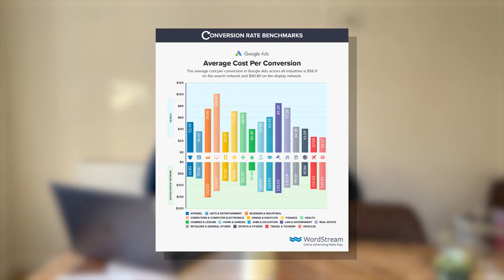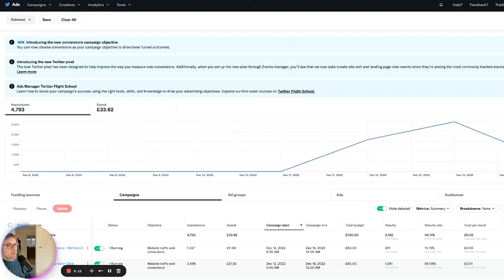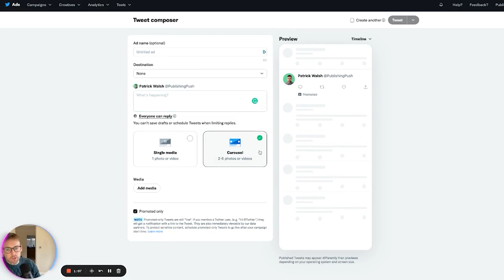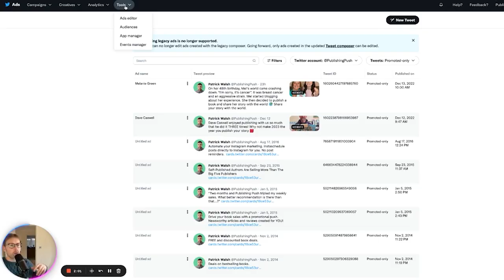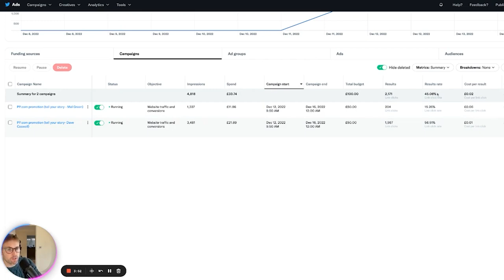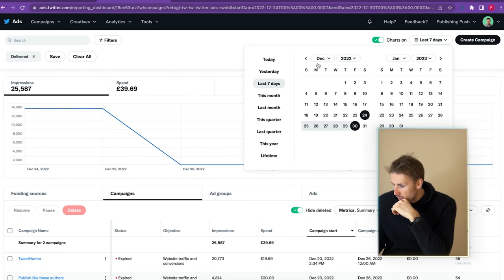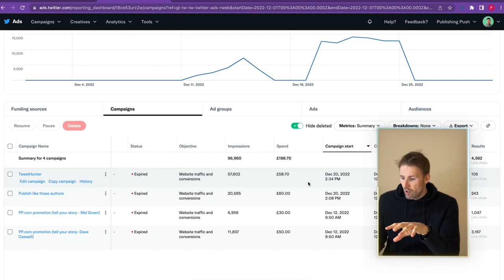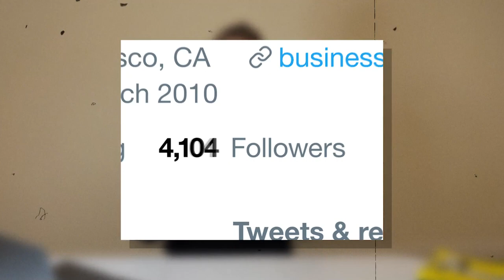Twitter Ads: Great Opportunity or a Waste of Time?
🧲 I solve your marketing problems (15+ years marketing experience)

Now that Elon Musk has taken over Twitter will he improve the advertising platform. Lots of marketing experts seem to think this is the case. I tried the Twitter advertising platform recently to find out if it has been improved and if it could be a hidden marketing gem.

- Tweethunter - The BEST way to grow on Twitter 🔗 (get 21 days free)

👋🏼 Patrick
I'm an entrepreneur and YouTuber who built a million-pound publishing business from nothing.